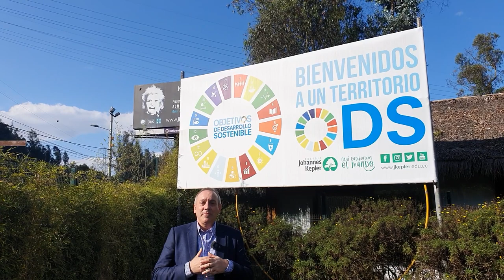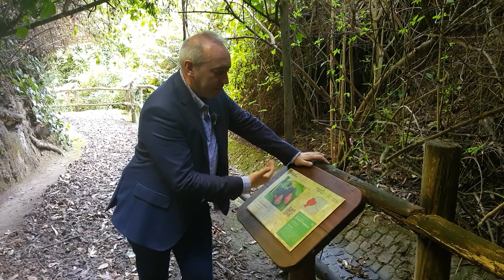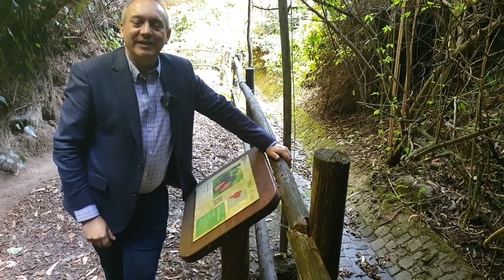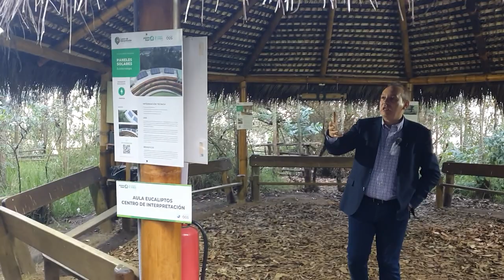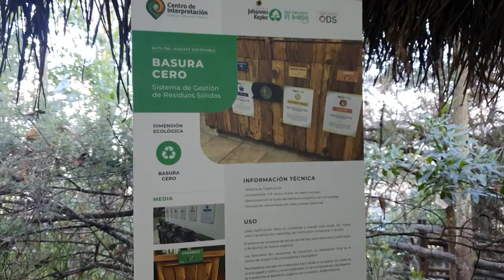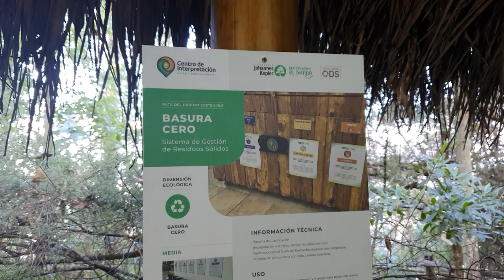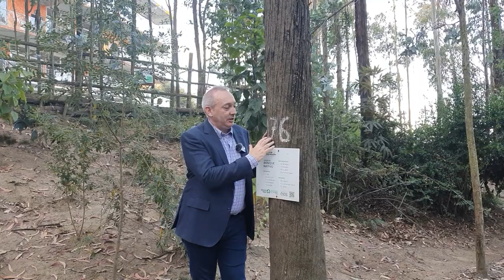Visita Javier Bahón - ODS Certificado - Colegio Johannes Kepler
Javier Bahón es maestro, pedagogo y embajador de ODS Certificado, curtido en las aulas con alumnos desde los 3 hasta los 18 años, y además ha ejercido como director durante diez años. Esta experiencia se ve enriquecida con la formación recibida en varios países por reconocidos exponentes educativos del mundo. Tuvimos la gran oportunidad de tenerlo como capacitador para todo nuestro equipo docente y cuando conoció nuestro JK, estás fueron sus impresiones.